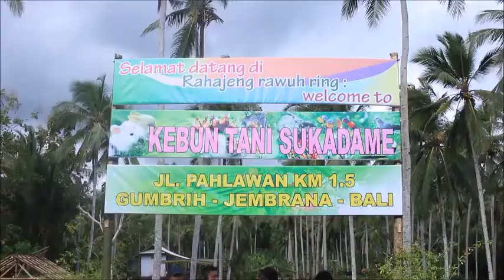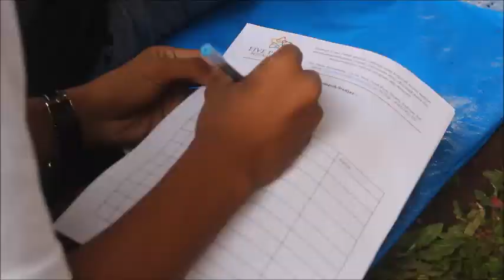Program Pengembangan Potensi Anak Muda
Memperkenalkan konsep Five Pillar Foundation, Pertanian organik di desa, dan tehnologi saringan air minum ke muda mudi dan masyarakat di Desa Gumbrih, Jembrana, Bali. Semoga bisa menambah wawasan muda mudi dan mengetahui lebih dalam potensi yang ada di desa mereka.
Introduced the Five Pillar Foundation concept, organic farming in the village, and water filter technology to rural youth and the local community in Gumbrih Village, Jembrana, Bali. Hopefully the youth learn something from it and understand more the potential that exists in their village.